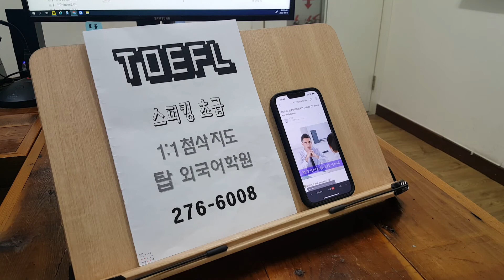직장인 대학생 기초영어회화 스피킹 성인 취준 승진 전주 성인어학원 220421